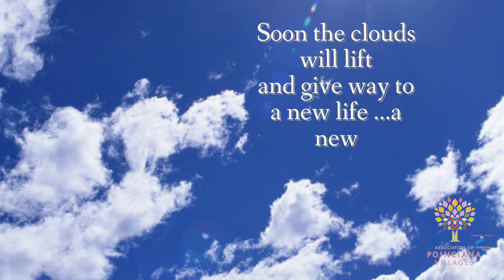The Association of Poinciana Villages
In the Wake of The Florida State Stay at Home Order Please remember...This is only temporary.
If everyone follows the order passed by Governor DeSantis the sooner we will be able to return to normalcy. Stay Safe Poinciana.